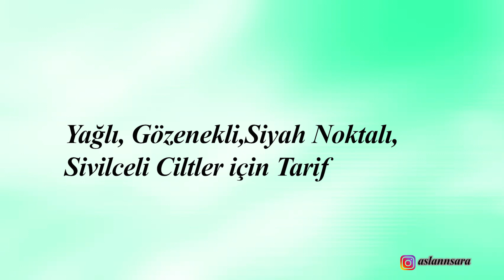Vücut ve Cilt Tüyleri için Doğal Tarif/Sivilceler için karışım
Merhaba !
Yaz aylarında  tüyler ile başımız daha çok dertte !. Tüylerimizi aldıktan sonra azalması için nasıl bir takviye kullanabiliriz?  Tüylerin daha ince çıkmasını azalmasını nasıl sağlarız ?
Hem yüzümüz hem vücudumuz için ayrı ayrı tarifler..
Ve tabiki sivilce problemi. Ürünler ile karışım yaparak doğal peeling yaptım. Siyah nokta, sivilce problemi için birebir.